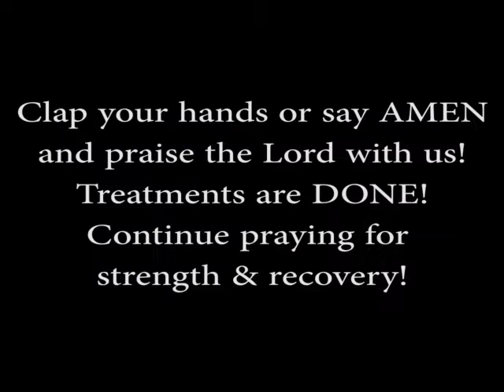Final Frankie's Thank You!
Thank you MPCC